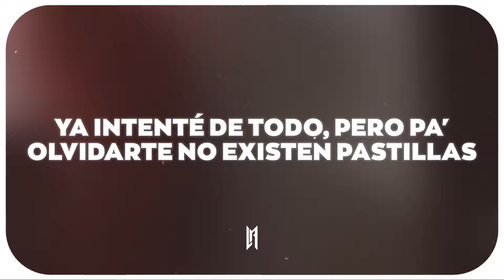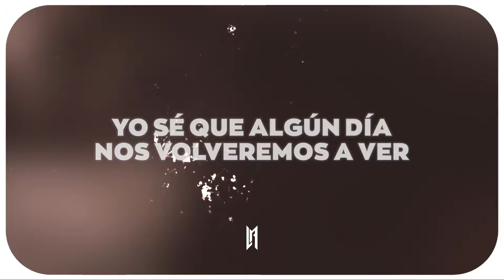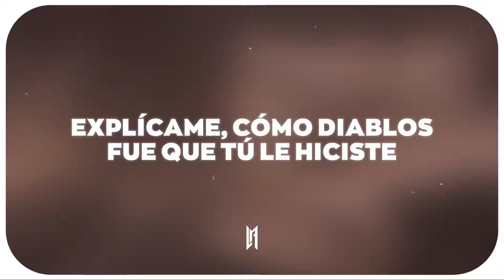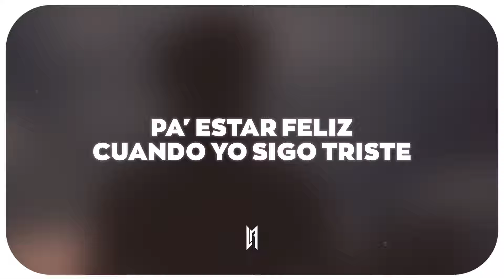Becky G - COMO DIABLOS (Letra)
Becky G - COMO DIABLOS

🎤 Letra:

[Verso 1]
Tengo dolor de corazón y no se me quita
Ya intenté de todo, pero pa' olvidarte no existen pastillas
Ni con el alcohol se cierra la herida
Me diagnosticaron que este mal de amor es pa' toda la vida

[Coro]
Baby, ¿qué fue? (Fue)
¿Por qué diablos fue que tú te fuiste?
Si te di más de lo que pediste
Explícame, cómo diablos fue que tú le hiciste
Pa' estar feliz cuando yo sigo triste

[Verso 2]
Extrañarte se volvió rutina
Pues tus bеsos son mi medicina
Pero pa' la mierda la mеlancolía
Voy a salir a comprar amor en la esquina
Yo sé que del uno al diez yo soy un fuckin' cien
Pensé que eras bueno, pero ya lo ves
Bueno pa' ser infiel
Yo sé que algún día nos volveremos a ver
Y, si quieres, nos volvemos a comer
Pero ya no serás el oficial por hijo 'e puta, infiel

[Coro]
Baby, ¿qué fue?
Baby, ¿qué fue?

[Coro]
Baby, ¿qué fue?